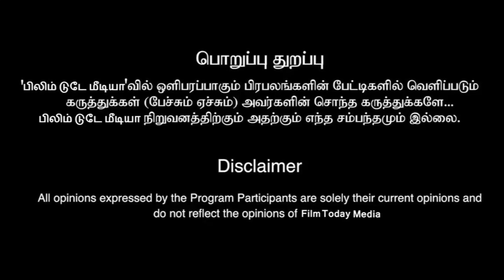விஜயிடம் தன் தெனாவெட்டை காட்டிய சாய் பல்லவி!! கடும் கோவத்தில் தளபதி..